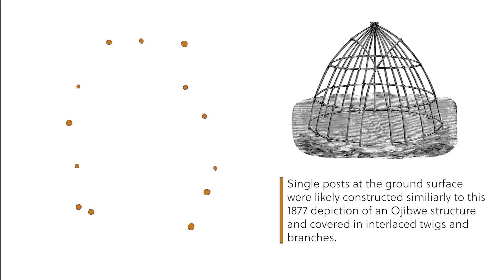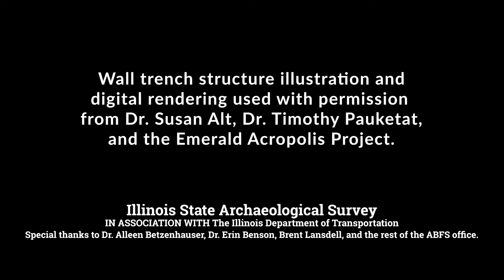Archaeology at the Dupo Interchange